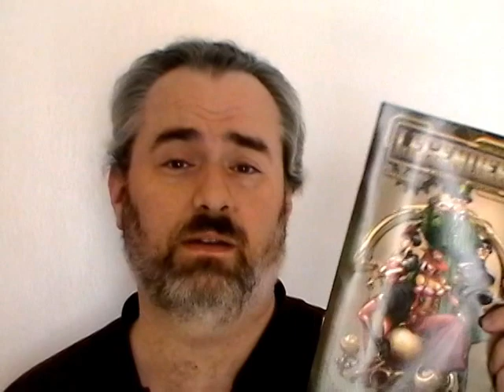First Vlog of 2014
This is the fist vlog of the new year. I am hoping this year goes better than the last one and I talk about my newest addition to my comic pull list.